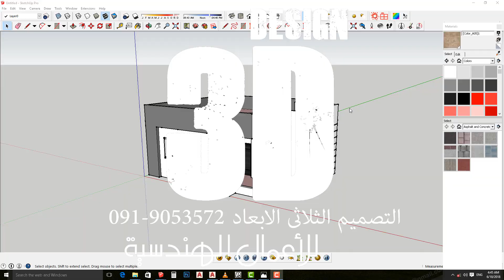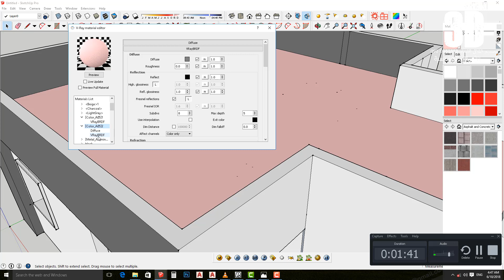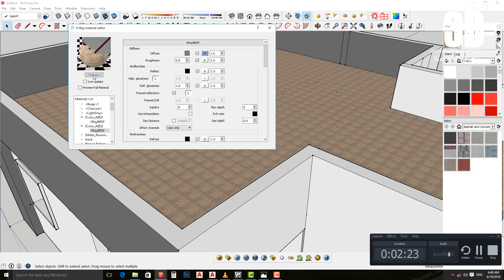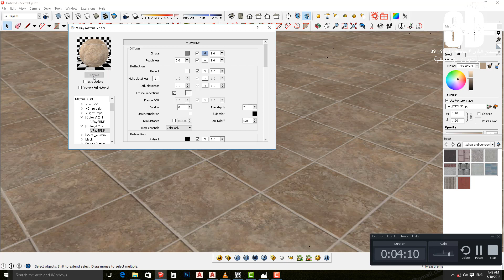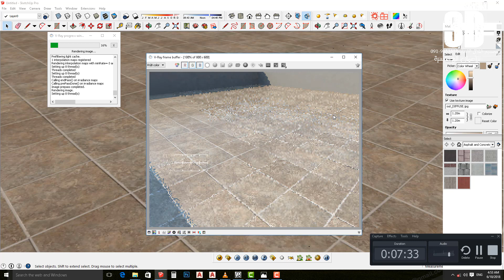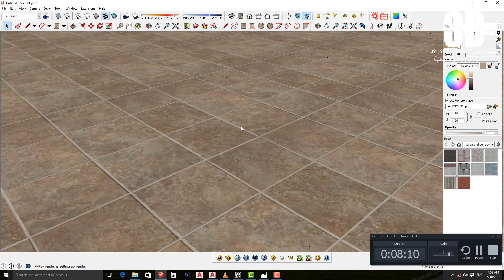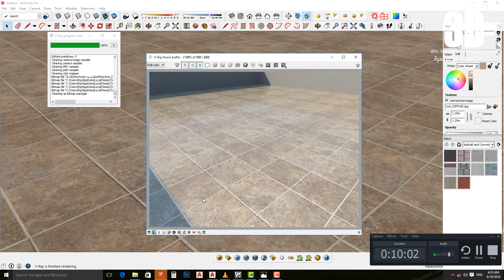طريقة عمل الانعكاسات فى الفيراى 1